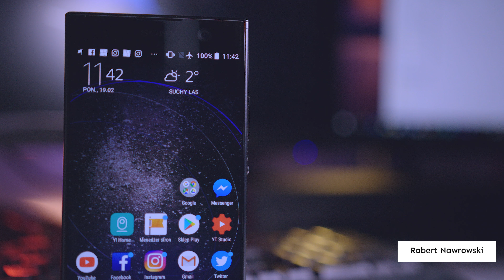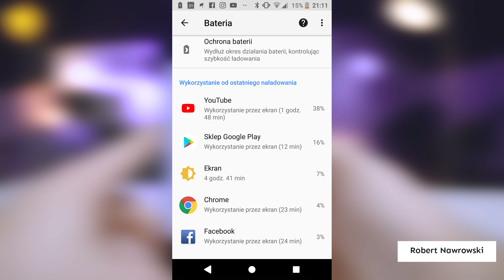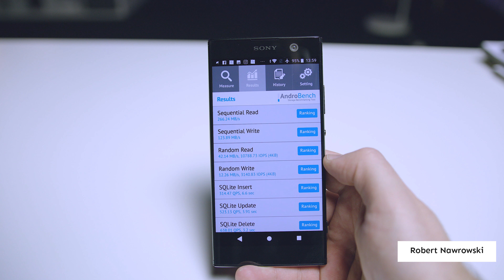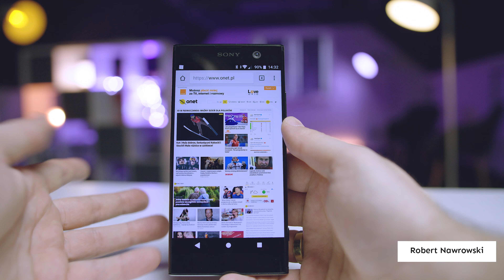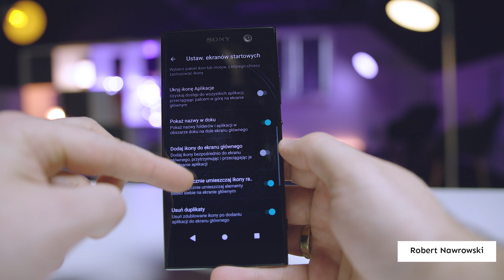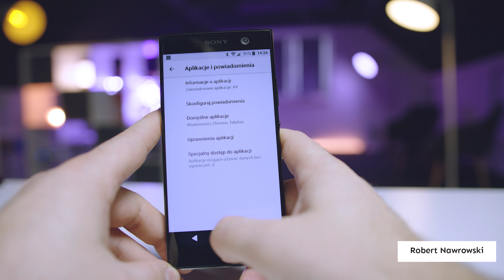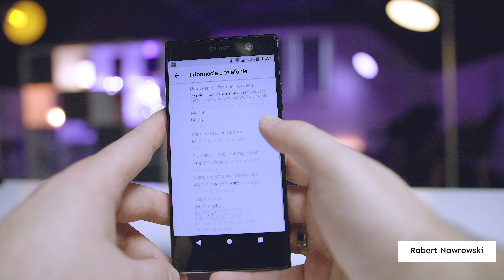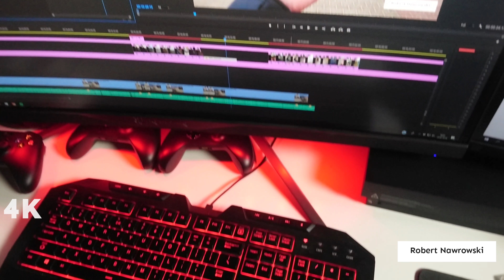Sony Xperia XA2 Recenzja | Świetnie wykonany z niedociągnięciami | Robert Nawrowski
Aktualne ceny:
01:04 Design i jakość wykonania
02:48 Bateria
03:30 Głośnik
04:07 Ekran
04:38 Specyfikacja, działanie, testy i gry
06:43 System
12:02 Aparat

Mój komputer:
Pozostałe stare podzespoły:
Jeśli potrzebujesz więcej informacji:
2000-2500 zł + Część linków umieszczonych w opisie może być tzw. afiliacyjnych co oznacza, że przenoszą do strony konkretnego sklepu (oferty). Dzięki temu macie linki z cenami, które są zawsze aktualne, a ja za sprzedaż z takiego kliknięcia otrzymuje małą prowizję. Wszystkie linki są umieszczane w dobrej wierze z należytą starannością. Jeżeli coś nie działa jak powinno przepraszam i proszę o informację.